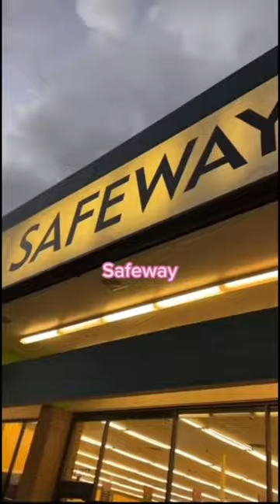Oahu food vlog